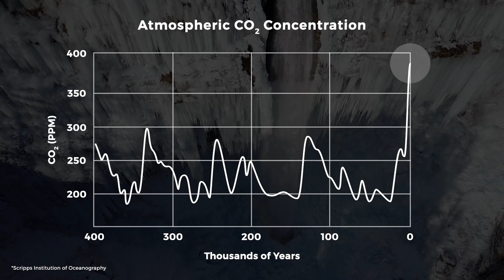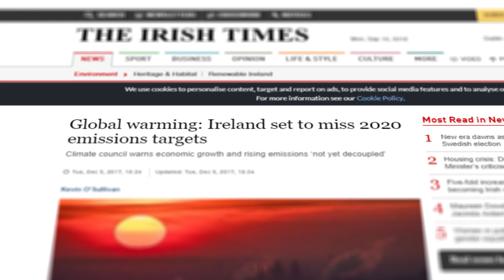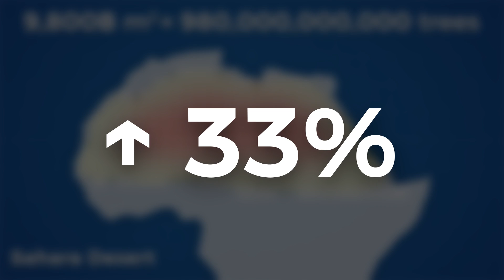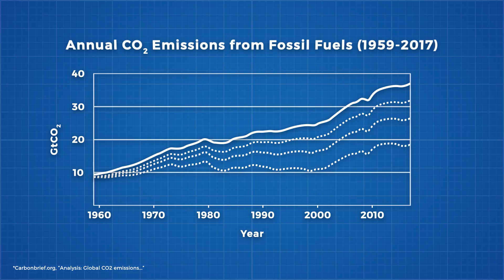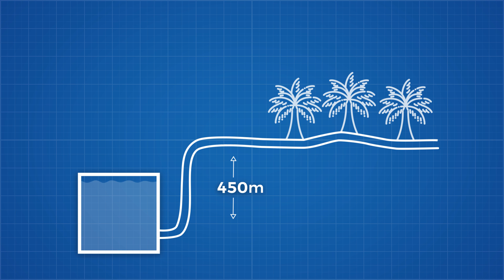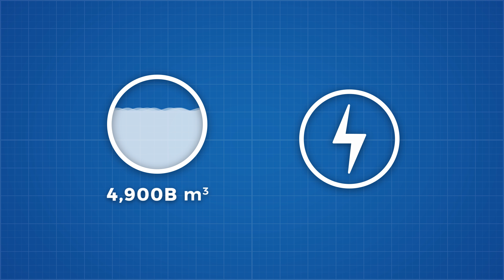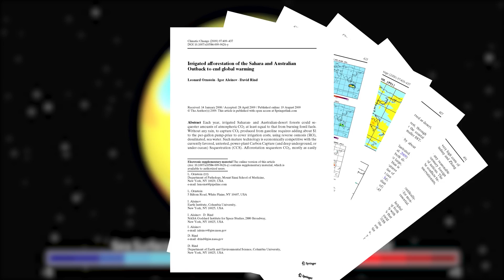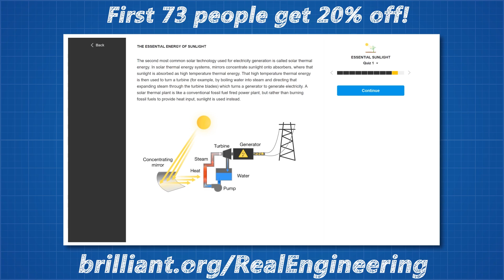Can We Terraform the Sahara to Stop Climate Change?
Credits:
Narrator/Director: Brian McManus

Thank you to my patreon supporters: Adam Flohr, darth patron, Henning Basma, Karl Andersson, Mark Govea, Hank Green, Tony Kuchta, Jason A. Diegmueller, Chris Plays Games, William Leu, Frejden Jarrett, Vincent Mooney, Ian Dundore, John & Becki Johnston. Nevin Spoljaric, Kedar Deshpande

Inconvenient Truth 1 - Magnus Ringblom
Closer (SineRider Remix) [Silk Music]
Connection - Wayne Jones
Organic Foundation 1 - Niclas Gustavsson
Scripts Untold 2 - Magnus Ringblom